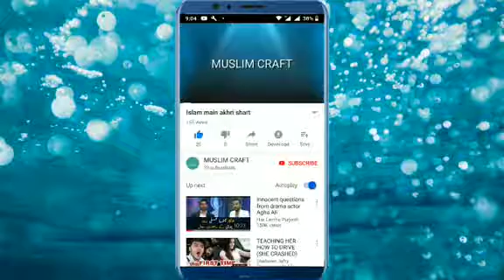Tayyab or dagan speech.